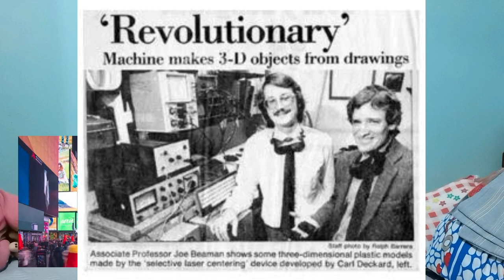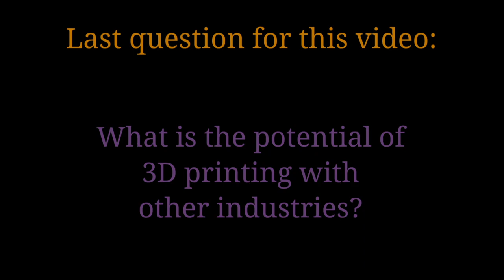ITC Video Vlog: ICT Trends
This video focuses on 3D printing, which is still an on-going and developing technological trend since the 1980s.

Corneria
Source: Star Fox
Arrangement Supervisor: Kentaro Ishizaka
Composition: Nintendo
Arrangement: HAL Laboratory, Inc.